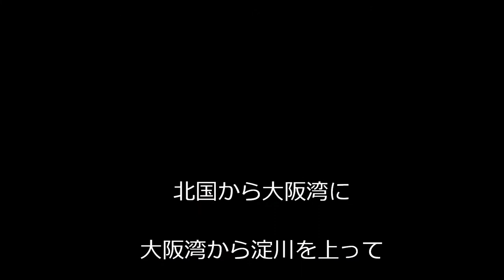河川に飛来したユリカモメたち No.1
説明
今年の冬は寒波が早くから押し寄せ北国はことのほか気温が低いです。南下してきたユリカモメたちは大阪湾をねぐらにして日中は淀川を上ってくるグループがあるようです。その中の一群が私たちが住む北摂地域の河川にも入ってきてくれました。